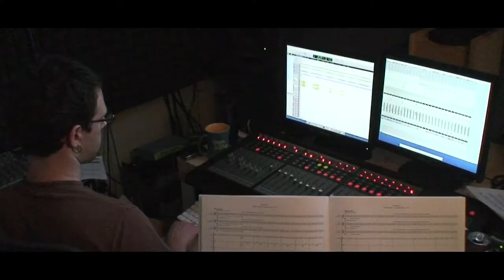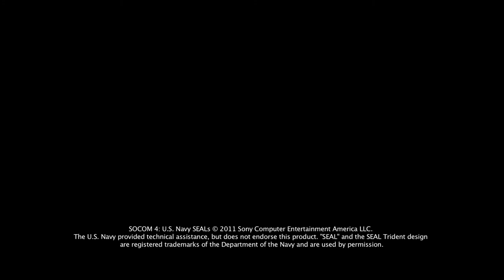SOCOM 4 U.S. Navy SEALs "Music" Behind the Scenes Video (HD 1080p)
Our friends at Sony PlayStation just sent over this video highlighting the music behind SOCOM 4. Check it out!

From Sony: In the video, composer Bear McCreary of Battlestar Galactica and The Walking Dead fame provides an insightful look at how he scored SOCOM 4's soundtrack and why he believes it will take video game music to the next level.